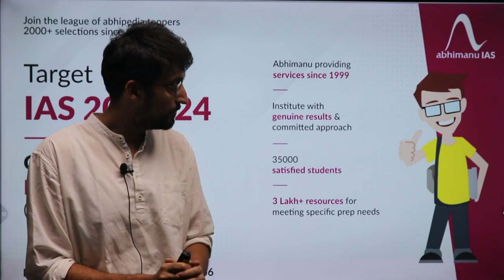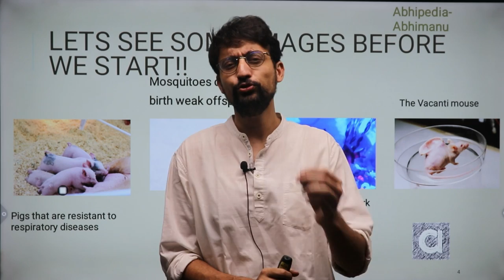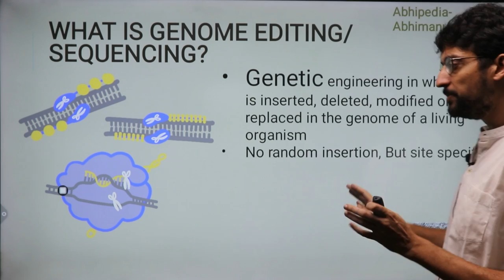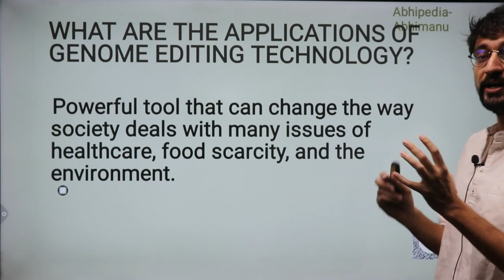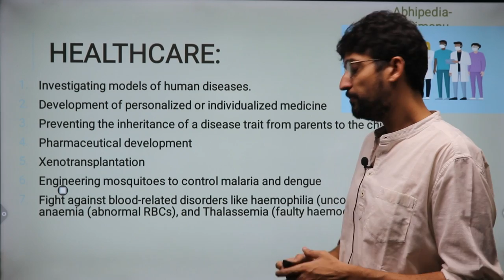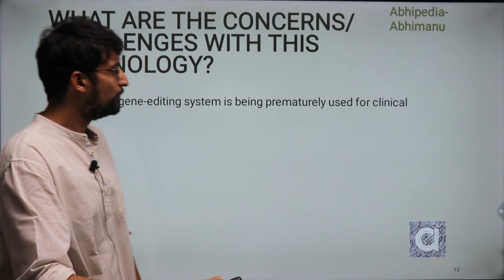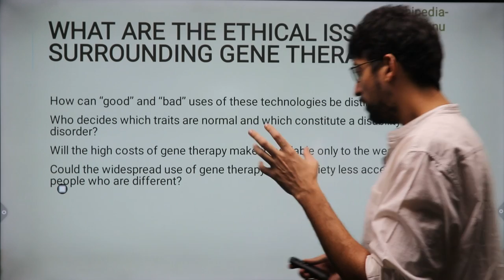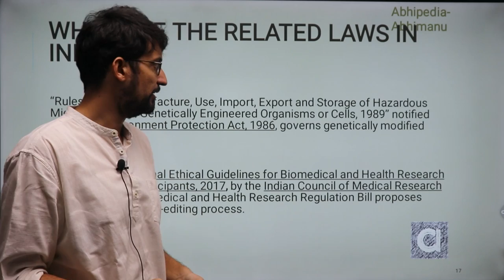UPSC CSE 2023 | Issue and Analysis | Science & Tech | Genetic Engineering in India | By Maninder Sir